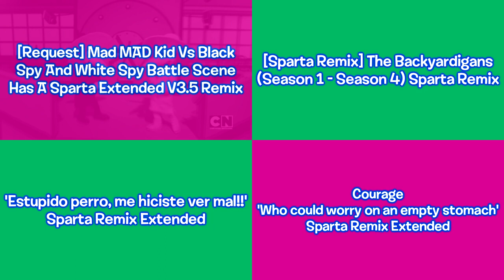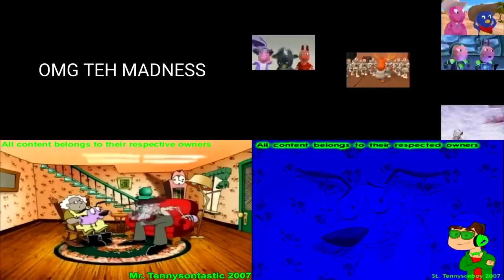Sparta Remixes Side by Side 1 (Barney & Friends Version)